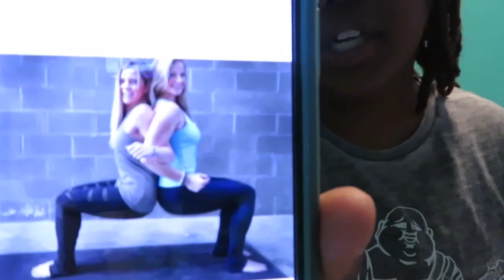FAILED YOGA CHALLENGE